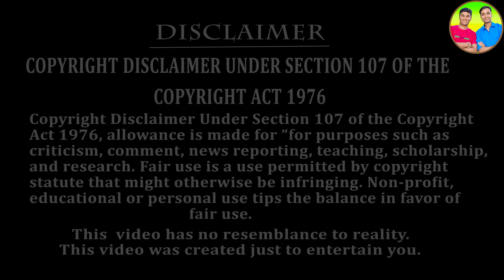লালু ভোলুর চায়ের দোকান ☕☕|| শীতের হিসু চা 🫖🫖|| Teawala comedy video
লালু ভোলুর চায়ের দোকান ☕☕